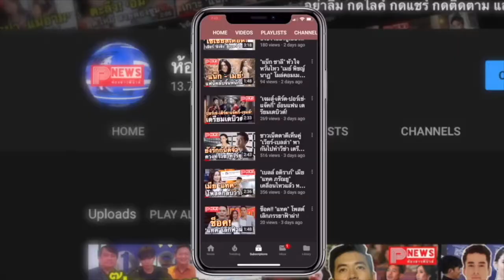ห้องข่าวพีนิวส์ | หลุด! วิดีโอของตัวเครื่อง iPhone รุ่นใหม่คาดเป็น iPhone 12 รุ่นใหม่